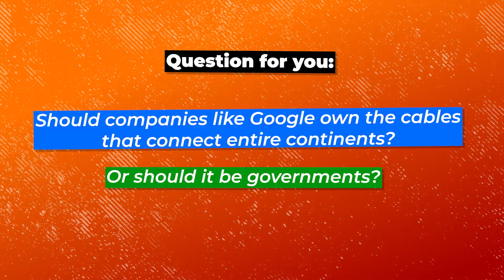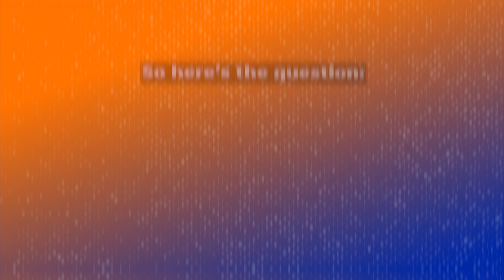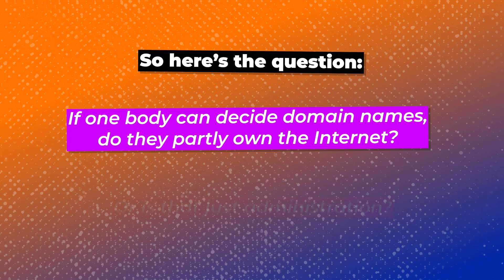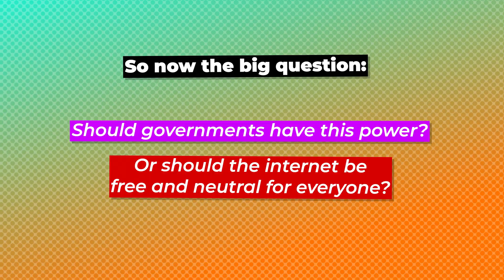Who Actually Owns the Internet?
Have you ever wondered who actually owns the internet?

As we navigate through our daily dose of internet, relying on Internet Download Manager free tools and browsing through various websites, it's interesting to consider the concept of internet ownership.

Some might argue that companies like Google or internet service providers (ISP) have a significant stake in the internet, while others might claim that the internet is a free and open space, governed by internet anarchists who believe in the principles of internet freedom.

However, the reality is more complex, with various countries and organizations playing a crucial role in shaping the internet landscape. In this video, we'll explore the idea of internet ownership, discussing topics such as the top 5 country owners of the internet and the role of internet historians in preserving the history of the web.

We'll also touch on internet security concerns, including the use of eset internet security software, and examine the impact of the internet on our lives, imagining a world without the internet.

Whether you're an internet enthusiast, an internet oddities collector, or simply someone who loves the internet, this video is for you, so hold on to the internet and let's dive in.

With the help of internet experts and researchers, we'll delve into the world of internet governance, internet checkpoint systems, and the concept of dead internet theory.

In this video, Orhan Ergun, a renowned expert in computer networking, explores the complex question of who actually owns the Internet.

As a certified CCIE, CCDE and experienced communication network designer, Orhan delves into the world of Internet infrastructure, discussing the role of ICANN, ISP, and IXP in managing the global network.

He also examines the importance of submarine cables and fiber cables in connecting the world, and how companies like Google, AWS, Microsoft, and Google Cloud are shaping the future of the Internet.

With the rapid growth of cloud companies and the increasing reliance on the Internet, understanding who owns the Internet and how it is managed is crucial for anyone working in the field of IT, networking, and technology.

As Orhan Ergun notes, the Internet is a complex system that involves multiple stakeholders, including governments, companies, and organizations, making it a fascinating topic to explore. By watching this video, you'll gain a deeper understanding of the Internet and its infrastructure, and how it is shaped by the interactions of various entities, including cloud companies, ISPs, and IXPs.

Chapters:

00:00 - 00:57 - Opening
00:57 - 03:23 - Internet History
03:23 - 03:52 - The Myth of One Owner
03:52 - 06:10 - Submarine Cables
06:10 - 08:25 - ISPs and Big Carriers
08:25 - 09:17 - Internet Exchange Points (IXPs)
09:17 - 10:02 - ICANN and Domain Names
10:02 - 11:21 - Governments
11:21 - Big Tech Companies and the Cloud